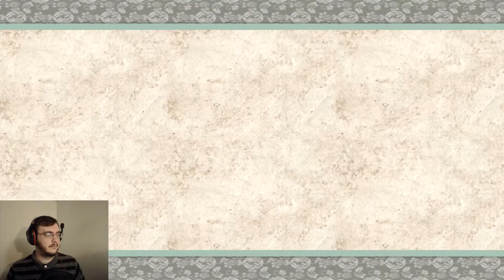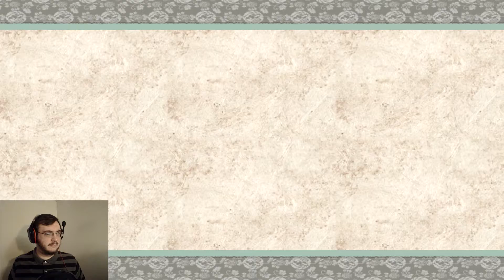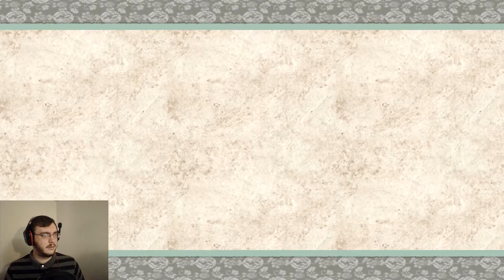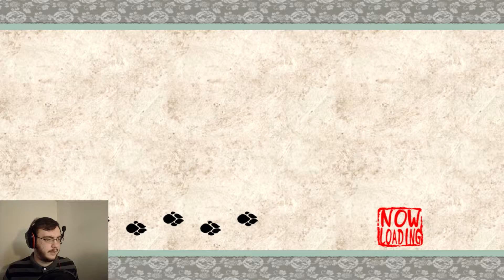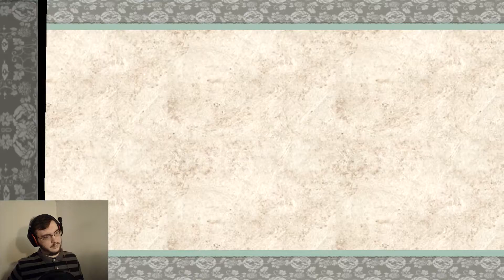THE QUEST FOR DRANK | Okami HD #5